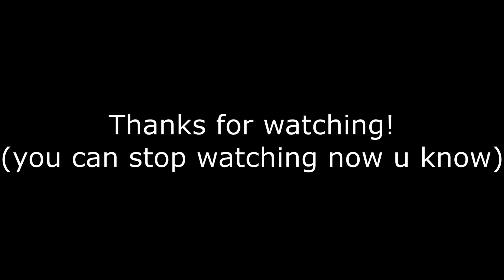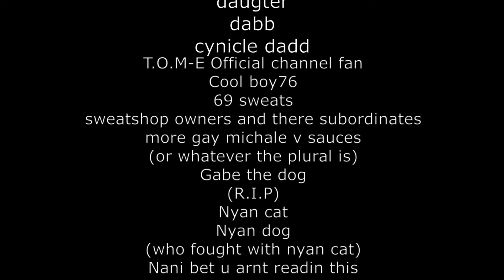Poop reveal The movie poop reveal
But hey that's just a theory
a EEEEEEEEEEEEEEEEEEEEEEEEEEEEEEEEEEEEEEEE theroey